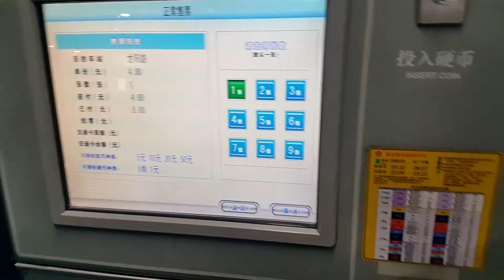SHANGHAI METRO TICKET MACHINE 상하이 지하철티켓구입 20150416 213943